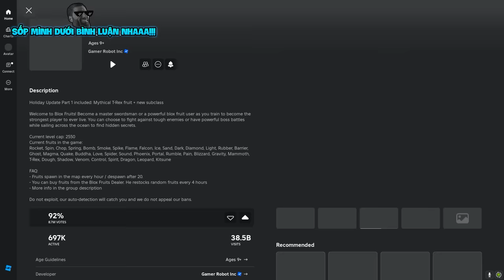40 Lời Đồn THÚ VỊ Mà Các Bạn CHƯA TỪNG NGHE ĐẾN Trong Blox Fruit | Blox Fruits